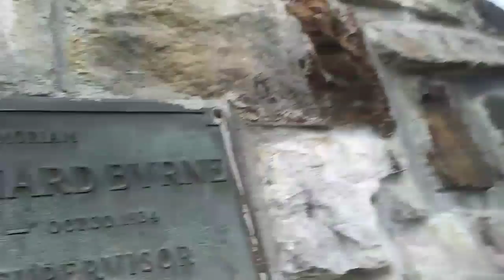Outdoor Club Leadership Retreat Day 4